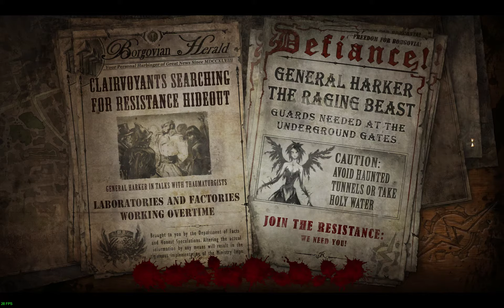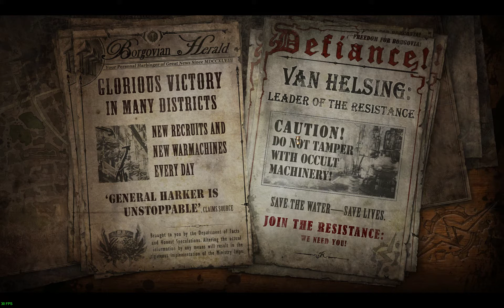Van Helsing: FC (Fearless, Bounty Hunter) - Chapter 4 (2/4)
This is full walkthrough of The Incredible Adventures of Van Helsing: Final Cut.

Difficulty -  Fearless, Softcore.
Main character class - Bounty Hunter.

No commentary.